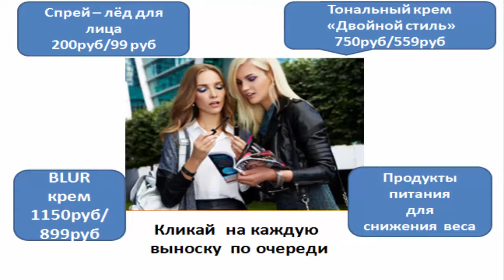Interaktivnoe video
На моём канале много интересного про замечательный город Севастополь - мой любимыйгород. В этом интерактивном видео показано,как в Севастополе работает кампания фаберлик, предлагая свои товары через
 своих консультантов,работающих непосредственно в Севастополеи живущих в Севастополе.Если Вы заинтересованы
покупкой товаров со скидками, или получением работы в кампании пишите в личку